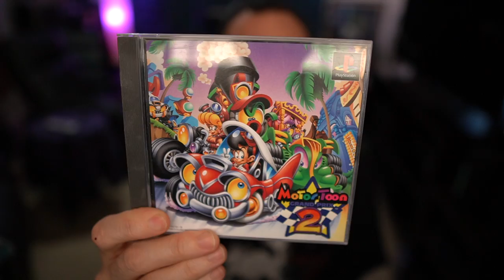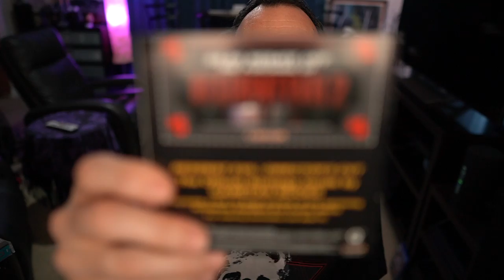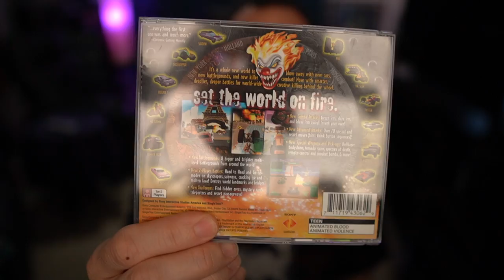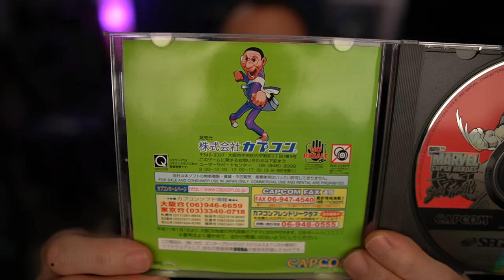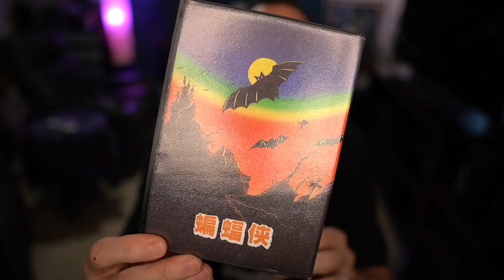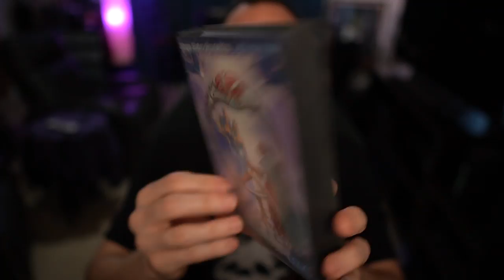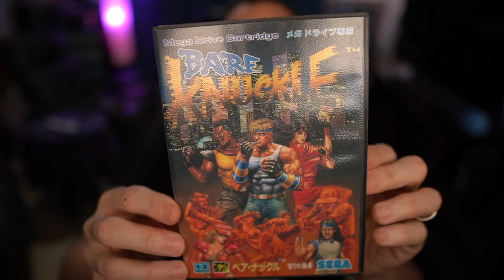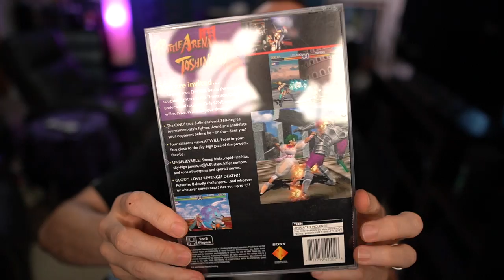Raiding the Game Vault Again & Telling Stories